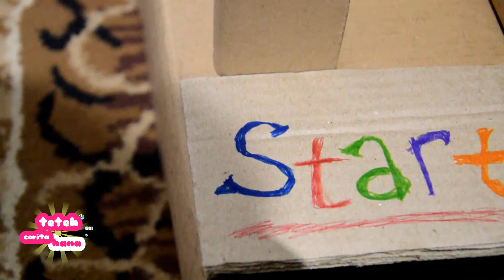CARA Membuat Lintasan Balapan HAMSTER dari kardus Bersama te2h Hana ♥#5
Ceritanya.. Teteh Hana mau membuat lintasan balapan hamster nih, dari karedus dan barang bekas lain nya. pasti seru dan lucu teman - teman tingkah polah hamsternya. nantikan di video berikutnya teman - teman untuk bermain hamsternya yaa..

TERIMA KASIH..